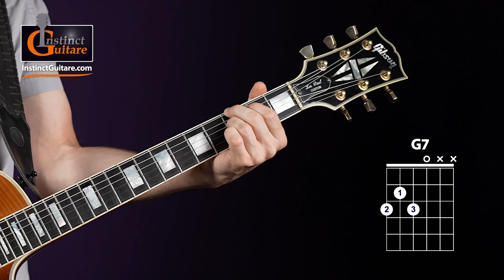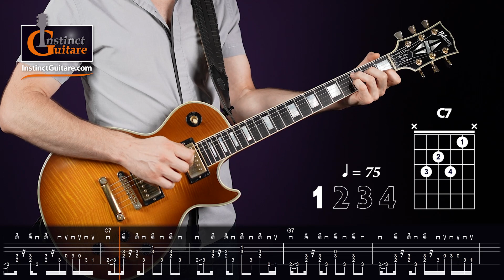Comment combiner le médiator et les doigts ? (hybrid picking)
Dans cette vidéo, découvrez comment utiliser simultanément le médiator et les doigts de la main droite.

- Processeur : Fractal Audio Axe-FX III

00:00 Démo
00:22 Intro
01:01 Téléchargez les tablatures
01:19 Positions d'accords
02:07 Main droite
03:17 1ère mesure
05:10 2ème mesure
05:45 3ème mesure
07:17 4ème mesure
09:05 Démo tempo lent
09:37 Démo tempo rapide
09:59 Conclusion
11:07 Outro